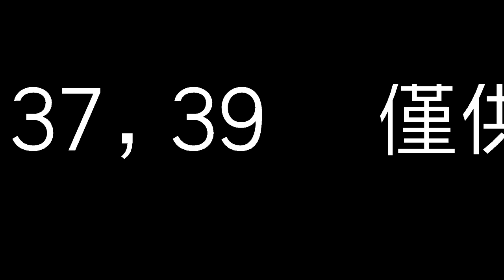8月20日今彩539必勝心水號碼